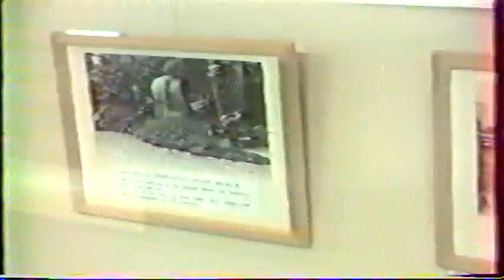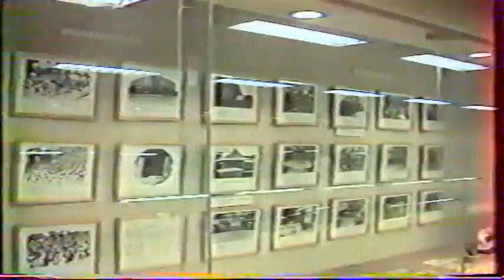Musee du Kodokan de Tokyo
En Aout 1994 visite du musee du kodokan de Tokyo, nous pouvons également voir les salles d'eau assez particulière avec la présence de la baignore glacée, et l'entrée du Dojo, où l'on me voit à côté de la statut du fondateur du Judo Jigoro Kano